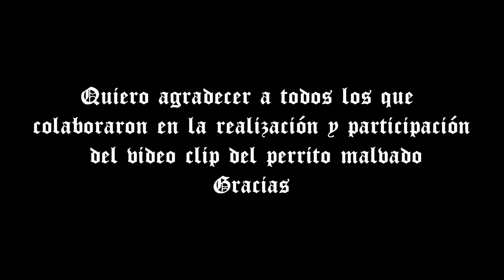DAMAS GRATIS - PERRITO MALVADO (DETRÁS DE ESCENA)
Acá un poco de lo que fue el detrás de escena.
Quiero agradecer a todos los que colaboraron en la realización y participación del video clip del Perrito Malvado. Gracias.

Video: Orco Videos
Edición Detrás de Escena: Discordia

Perrito Malvado
El perrito se fue de casa
en pleno brillar de la luna
por que había una perra alzada
que quería que pinte alguna
APD
perrito malvado
agarras caravana
volves re mamado
Lo vieron darse la fuga por las vías
se notaba que arrancaba ya la gira
las calles del barrio ya lo conocían
se sabia que mañana no volvía
Mi perrito malvado
ay no seas así
Te suelto la correa
y te me queres ir
Y si me sueltan la correa
yo arranco pa la perrera
donde están todas las perras
que mas mueven su cadera
este ritmo suavecito para que baile despacito
yo me tiro este pasito
mientras enrolo ese fasito
Meta cumbia pisando barro
todas las negra moviendo el tarro
puro traqueteo pistolero
vos sabes que soy cumbiero
siempre al ritmo ATR KeloKe

Autores: Marita Lescano / Tomi Lescano / L-Gante / Pablo Lescano

Editorial: Junior Sound   -  Administración: Sony ATV

2021 Pelo Music S.A.